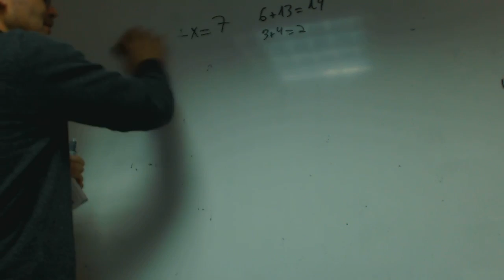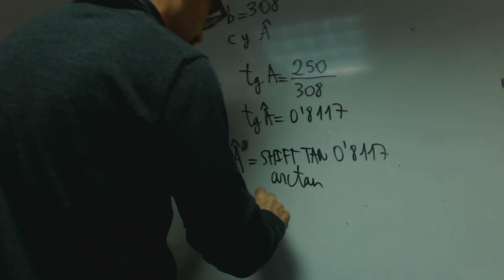Arcotangente Franmanela Matematicas 1 Bachillerato Academia Usero Estepona